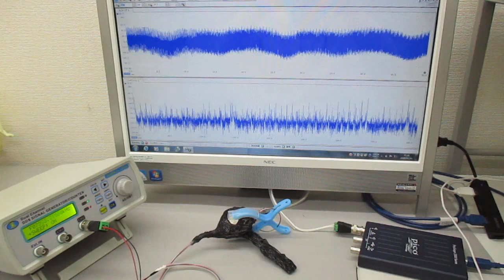超音波発振制御プローブの製造技術 Ultrasonic-labo